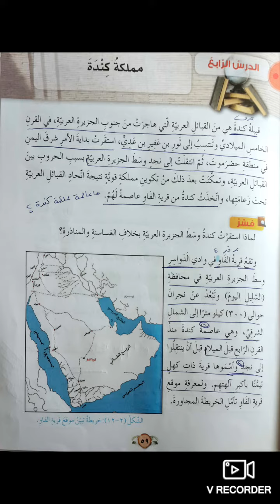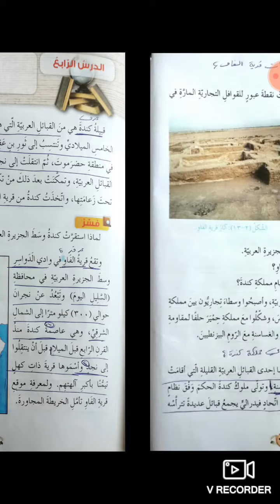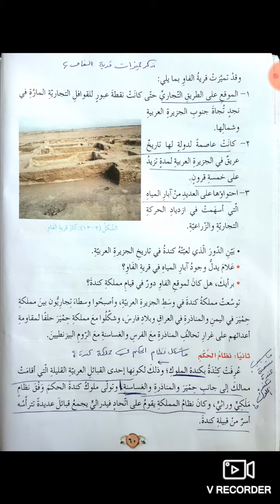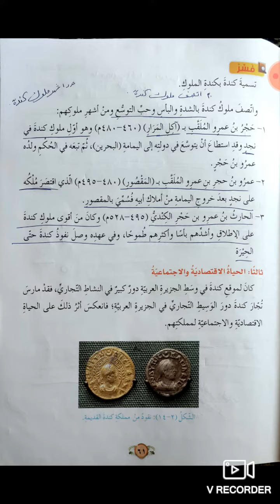الصف الثامن _ التاريخ _ مملكة كندة + حل أسئلة الدرس ص 65 / فرع حكما .